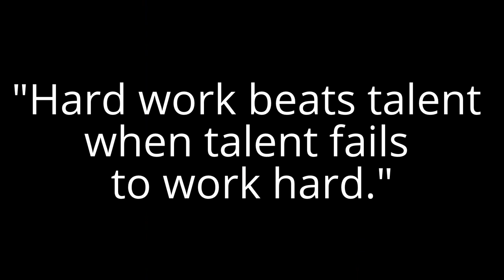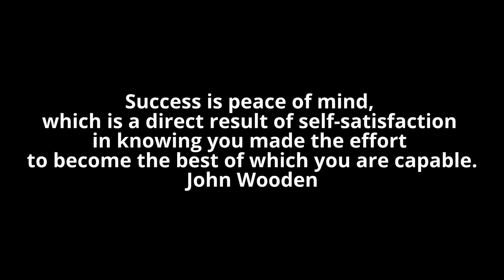WMC Red Dragons Pool Workout 2014